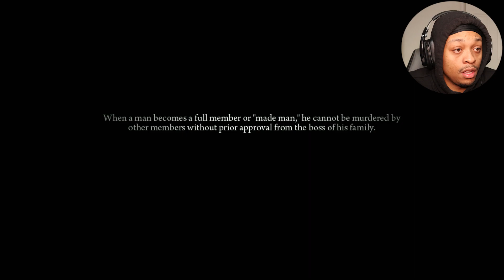IS THIS MAFIA OR FIGHT NIGHT? | Mafia 2 definitive edition PT 4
uploading for 100 days straight is coming up on the 23rd!

GO FOLLOW YA BOI!!

 / Quesokeef